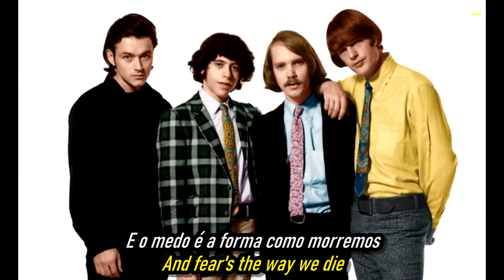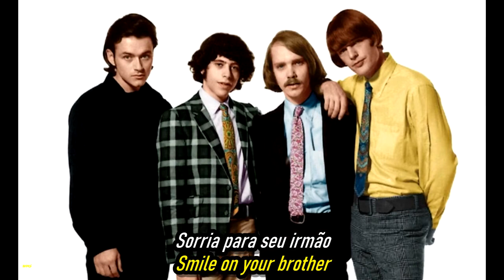The Youngbloods - Get Together.HD.Foto Vídeo.(Portugues -English Subtitles)